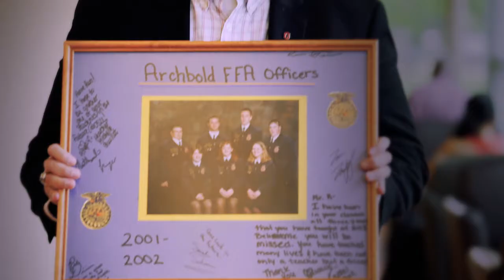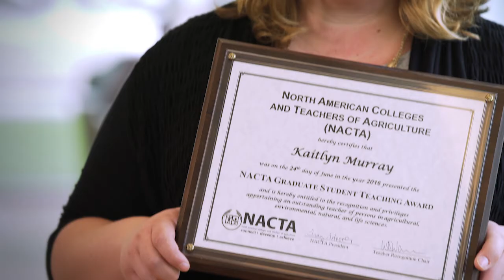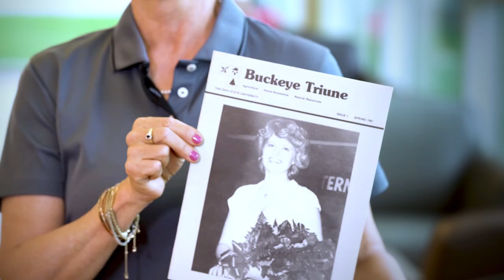ACEL Centennial Video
As we celebrate 100 years of the Department of Agricultural Communication, Education, and Leadership, some of our alumni, students and faculty talk about their experiences and how ACEL cultivated their future.